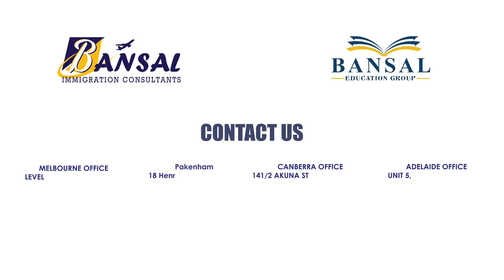Congratulations to Pawanpreet on being granted Australian PR.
Congratulations to Pawanpreet on being granted Australian PR as a Mechanical Engineer from Victoria state within just 1 year with the help of Bansal immigration's Registered Migration Agent, Ajay Bansal.
🔥 It's time to celebrate! Congratulations to Pawanpreet on being granted Australian PR as a Mechanical Engineer from Victoria state within just 1 year with the help of Bansal immigration's Registered Migration Agent, Ajay Bansal. We are proud to have provided the right guidance and support to make your dream of living and working in Australia a reality in such a short period of time.
⚡ Our expert team is committed to helping our clients achieve their migration goals and we are thrilled to see another success story.
🏢 Visit our branches:
𝗠𝗘𝗟𝗕𝗢𝗨𝗥𝗡𝗘
📍 Level 8/278 Collins St, Melbourne VIC 3000
𝗔𝗗𝗘𝗟𝗔𝗜𝗗𝗘
📍 Suite 5 Level 55 Gawler Pl, Adelaide SA 5000
𝗣𝗔𝗞𝗘𝗡𝗛𝗔𝗠
📍 1 Bald Hill Road, Pakenham VIC 3810
𝗖𝗔𝗡𝗕𝗘𝗥𝗥𝗔
📍 Suite 2/141 Akuna St, Canberra ACT 2601